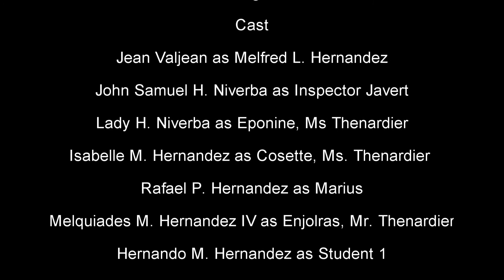One Day More - (Family Collaboration) Les Misérables Cover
To be honest, this thing has been overdue for a long time lol. But here is our rendition of Les Miserables One Day More. I hope it's alright, enjoy it nonetheless. Happy New Year!

1st Video/Cover of 2021!

Credits :
Melfred L. Hernandez as Jean Valjean
John Samuel H. Niverba as Inspector Javert
Lady H. Niverba as Eponine, Ms. Thenardier
Isabelle M. Hernandez as Cosette, Ms. Thenardier
Rafael P. Hernandez as Marius
Melquiades M. Hernandez as Enjolras, Mr. Thenardier
Hernando M. Hernandez as Student 1
Evelyn M. Hernandez as Student 2
Jon L. Hernandez as Student 3
Jose Mel H. Niverba as Student 4, Mr Thenardier and Video and Sound Editor

and JoinTheSamFam!